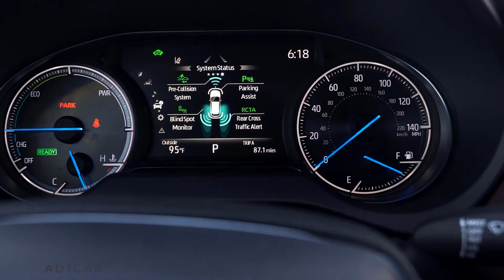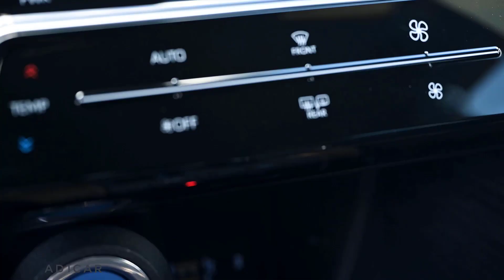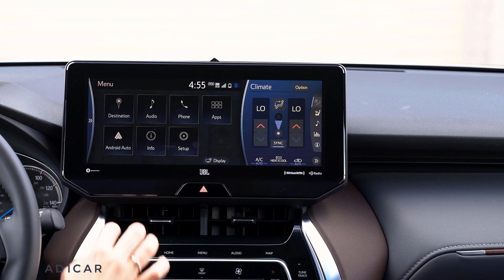2021 Toyota Venza XLE – Interior Details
The 2021 Toyota Venza starts at $33,590 for the base LE trim level.
That means this hybrid-only crossover starts $4120 higher than the similar RAV4 hybrid.
The Venza will go on sale in the U.S. in September.

Toyota's new Venza crossover is intended to slot in between the RAV4 and the Highlander, and its pricing does exactly that. The 2021 Toyota Venza LE starts at $33,590, or $4190 higher than the equivalent 2020 Toyota RAV4 hybrid LE model, with which the Venza shares its platform and powertrain. Fully loaded Venza models top $43,000.
All 2021 Venzas are hybrids, as a 219-hp, all-wheel-drive gas-electric drivetrain with a 2.5-liter inline-four and three electric motors is standard across the board. The LE is the base model, while the $37,120 XLE serves as the mid-level option and the $40,920 Limited sits at the top. The Venza XLE is $6355 more than the RAV4 hybrid XLE and the Venza Limited is $2920 more than the RAV4 hybrid Limited. The larger Highlander hybrid, which has three rows of seats, starts at $39,320 and costs over $50,000 fully loaded.

Notable options for the Venza include a 12.3-inch infotainment screen and JBL audio system that costs $2050 for the XLE and comes standard on the Limited. The LE and XLE come standard with cloth seats, while faux leather is a $510 option for the XLE and standard on the Limited. The Limited also offers a $725 Advanced Technology package that adds a head-up display and rain-sensing wipers. A special panoramic sunroof called StarGaze is a $1400 option on the Limited and can change its glass from transparent to translucent.

Toyota says 2021 Venza models will start arriving at U.S. dealerships in September.